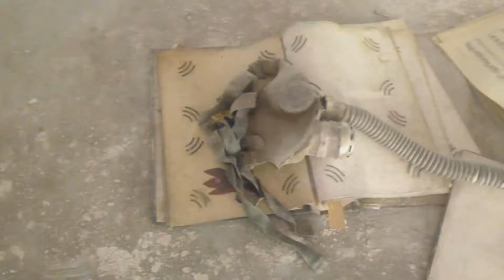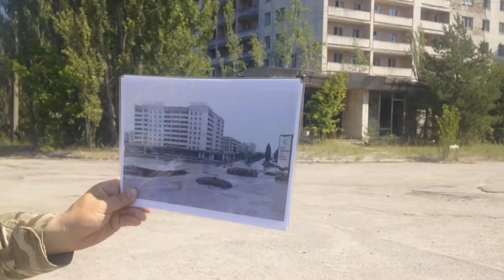Czarnobyl, Prypeć 2017